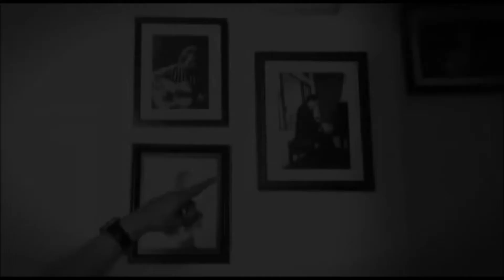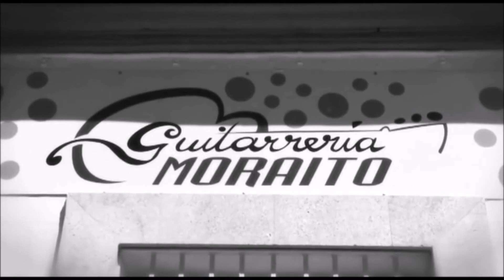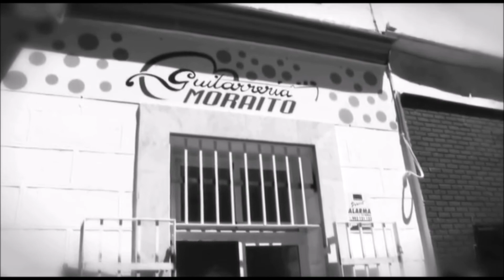Entrevista a Moraíto Chico | Giralda TV